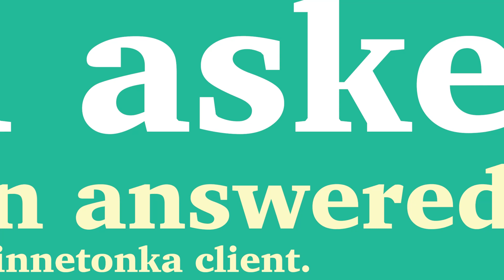LIVEA Jenn - Gift of Good Health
'Tis the Season to Believe!

With the holiday season upon us, Livea Weight Control Centers want you to give yourself the gift of good health! With the help of Livea’s team of experts, you can lose up to 10 pounds in your first two weeks and two pounds a week thereafter! And if you join now, you’ll receive 8 Weeks FREE!

This holiday season give yourself the gift of good health! Visit Livea.com, or call 855-Go-Livea. Join today and receive 8 Weeks FREE! Happy Holidays from Livea!  Voted Minnesota’s BEST Weight Loss CENTER for the third year in a row!